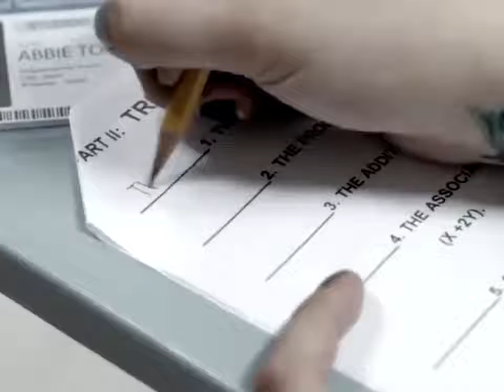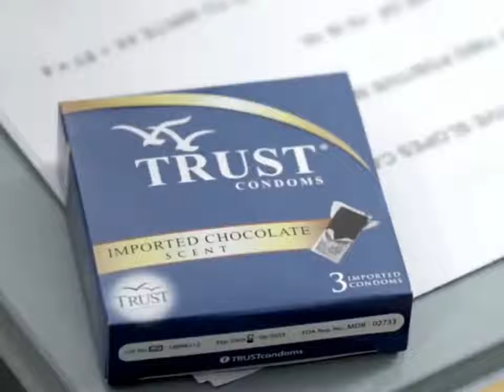Gak ada kertas untuk saling contek???